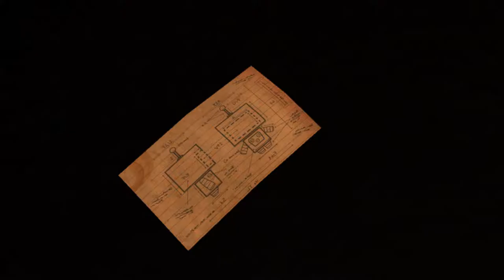COSTUME QUEST #1 | GREEN LIZARD TOOK MY BRO!!!!?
Hope you enjoyed the first episode of Costume Quest.
Thanks! :D